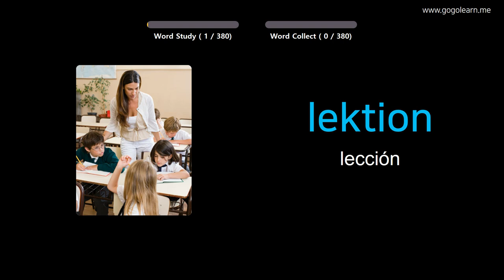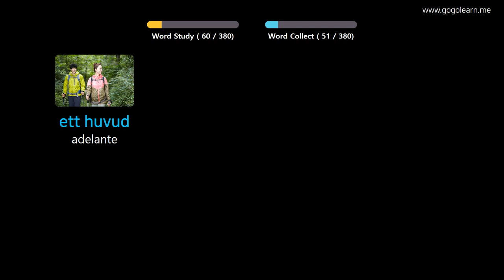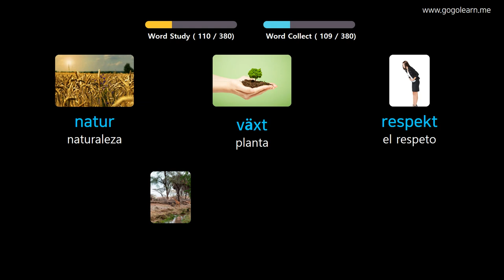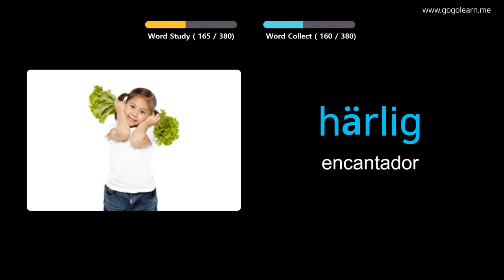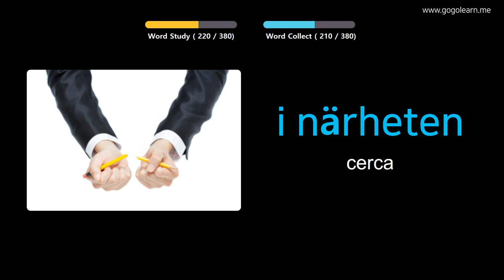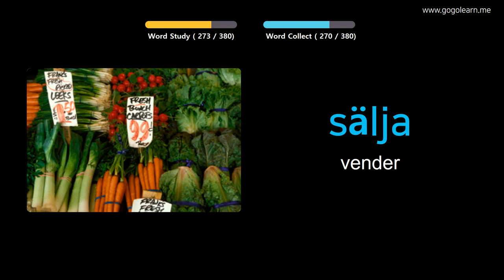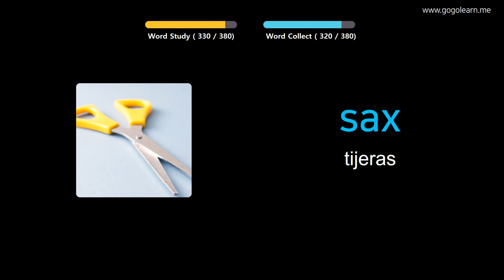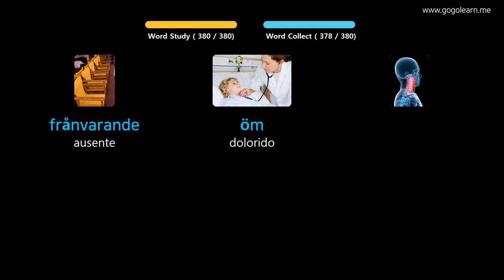Aprender Sueco A Través De Imágenes |Vocabulario Sueco Escuela Intermedia 1 | Golearn